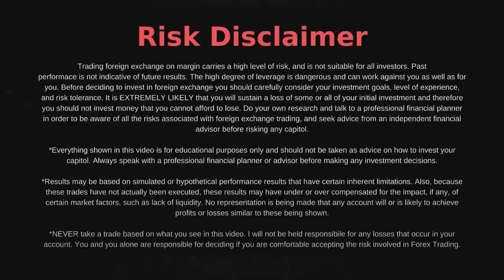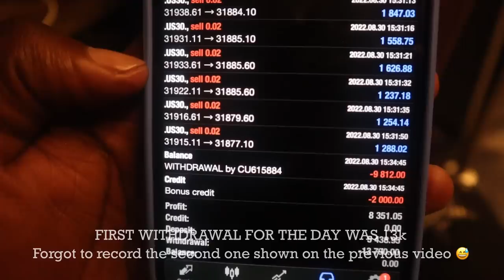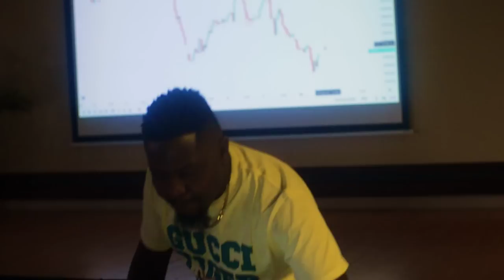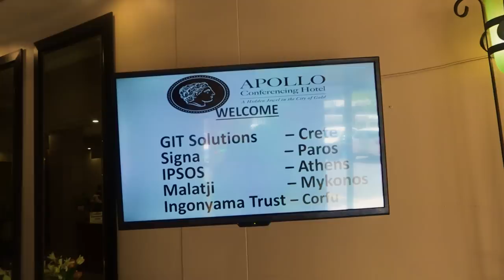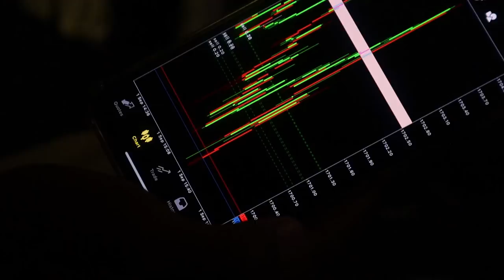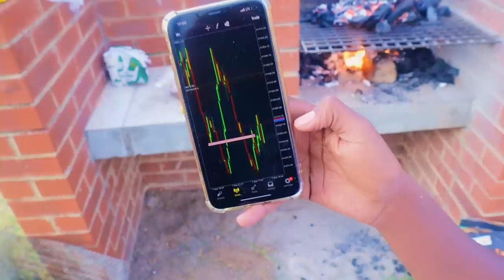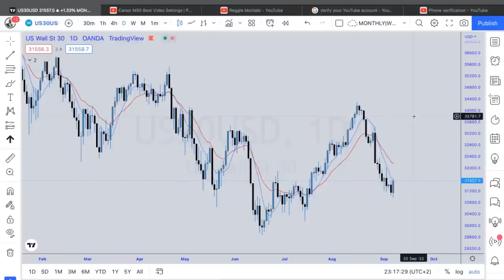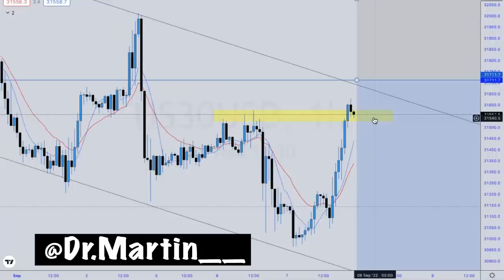DAY IN THE LIFE OF DR MARTIN | USA30 BREAKDOWN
HEY FAM

So I'm back today with another episode.  On this episode I show you bits and pieces of my daily runs, and I get to break down the markets for you. I also show you a little bit of my day with my brothers. I hope you learn and enjoy this!

 Hope you enjoy the video and always remember to drop comments down below.